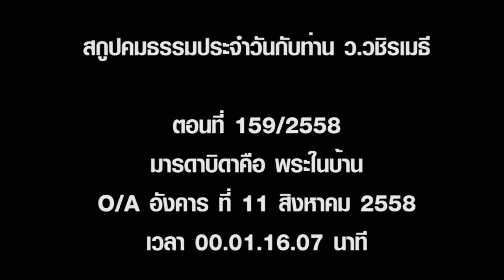2015 08 24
มารดาบิดา คือพระในบ้าน
ควรดูแลท่าน ทั้งกายและใจให้เต็มที่
และทำให้ดีที่สุด
Parents are the living buddhas in your own home,
so do your best in taking care of them both physically and mentally.